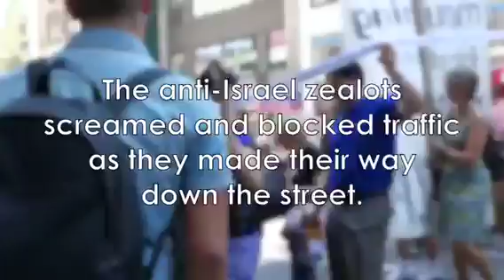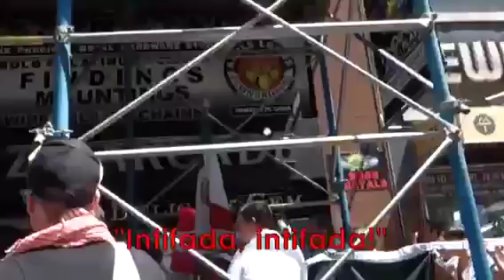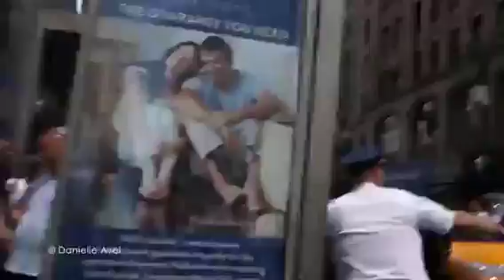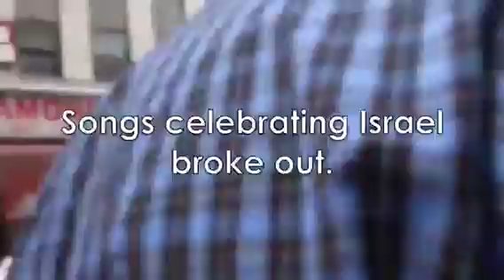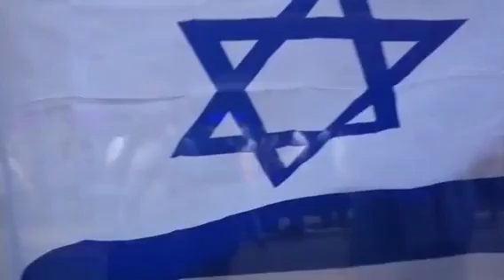Ny supports isreal